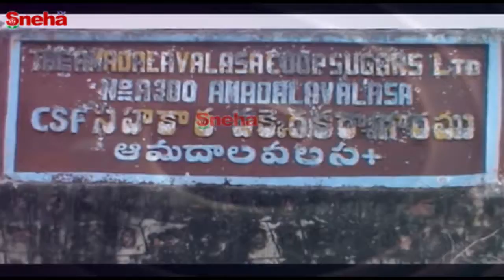The story of sugar factory in Amudalavalasa |ఆముదాల చెక్కెర కర్మాగాారానికి మంచిరోజులొస్తాయా? snehatv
The story of sugar factory in Amudala valasa |
ఆముదాల చెక్కెర కర్మాగాారానికి మంచిరోజులొస్తాయా?
- snehatv